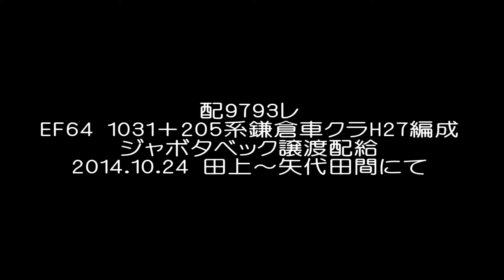EF64 1031＋205系鎌倉車クラH27編成 ジャボタベック譲渡配給(配9793レ)@2014.10.24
鎌倉車両センター所属の205系クラH27編成が、インドネシア・ジャボタベックに譲渡する為大船～新津間で配給輸送されました。

これをもって鎌倉車両センター所属の205系の譲渡は終了となります。

この動画は総合車両製作所 新津事業所への搬入の様子まで収録しています。